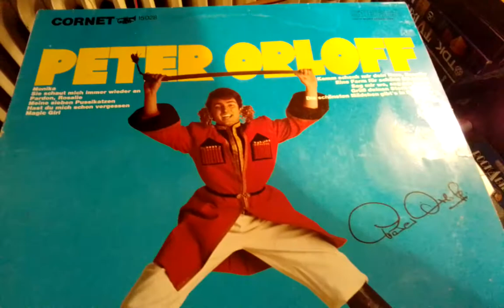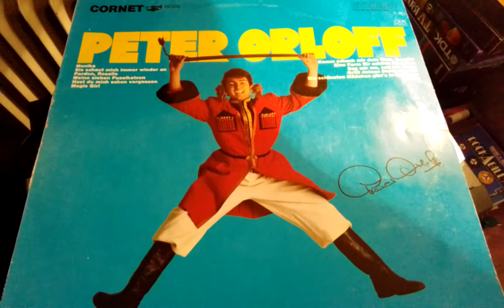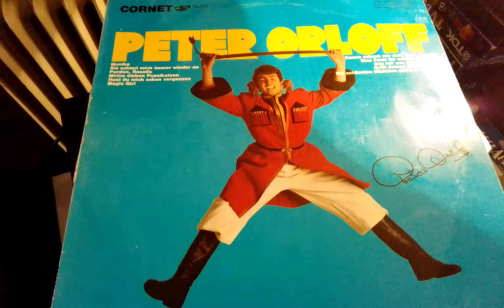Peter Orloff Magic Girl Cornet LP 15028 (1968)